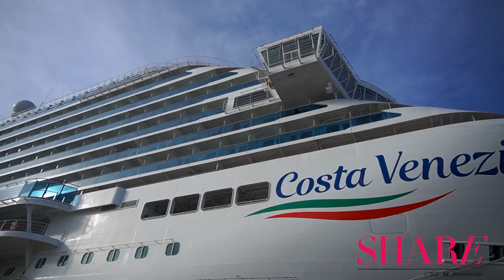SHARE分享客×陳喬恩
轉自：Share分享客微信公眾號

陳喬恩：倔強女人都有超能力
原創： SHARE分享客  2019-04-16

前段時間陳喬恩有個熱搜，是關於回應網友對她“少女感”的質疑。當我們再次聊到這個話題，她沒有避而不談，而是很大方地說：我只是想要表達一個女生的自我意識而已。如果一個人只是在2樓，你沒辦法要求TA看到18樓的天空，也許TA能看到的也只有屋簷。

喬恩說，這兩年她選劇本變得謹慎了，希望等待一部跟自己有緣分的文藝片。哪怕小眾一點也沒有關係，只想要全身心投入在那個表演狀態裡。“我覺得我在某些點上的情感處理還是比較細膩，應該還有很多不同的面還沒有被發掘。可能文藝片或其他比較細膩的片子，能夠去引導我靈魂或者個性中的那一面。所以我還是想等一個好的文藝片。”

出道多年，表演對於陳喬恩來說早已不只是一個職業。不久之前的她，還在劇組“逢殺青必哭”。因為深深明白，每次說“下次我們再聚”，就意味著“不會再見了”。

三四個月的朝夕相處培養出來的默契和革命情感，不是一下子能夠割捨的。但她說搬來了北京，得意著以後可以有機會多跟朋友們碰面。唉，怕是不知道“同城異地戀”的傳說吧。

陳喬恩的個性裡，倔強占了很大的比重。具體表現在她拍戲時，從來不希望別人因為她是女生，就給予任何形式的特殊照顧。她回憶起拍《鬼吹燈》的時候，在35度高溫的敦煌沙漠裡，還必須穿著皮衣皮褲，男演員甚至要戴羊毛帽子，假裝“雪山攀岩”的戲碼，演出很冷的樣子。

所謂拍戲的“辛苦”實在太多了，她說不清哪一次更厲害一些，其實也記不全了。只是有時劇組辛苦的環境，反而讓她的快樂變得很簡單，有了許多開心的回憶。這才是她想要珍藏的。

“腦海中閃過的，不是什麼拍照很冷這種事。因為可能每個演員或者模特，需要拍東西都會經歷的這種狀態，沒辦法去控制環境。我覺得比較辛苦的應該就是拍鬼吹燈吧，但對我來說最多快樂回憶的也是那部戲。因為太辛苦了，整個過程中會讓人很有成就感，對許多事情印象深刻。”

作品積累了一大把，現下的陳喬恩也不可避免地考慮著轉型的事。戲路和風格到一定的階段，受到一些限制，是很正常的。“不說觀眾疲勞自己也會疲勞的，但是好的劇本這些要靠緣分。”所以近兩年，她一邊工作，一邊等待著好作品的緣分。

“我從巴黎時裝周回來，到現在在遊輪上玩一圈，哪怕只是每天看看藍天白雲，也真的多了很多美好的回憶。之後如果跟人家聊天，也會有更多共同語言。比如做過什麼好玩的事情，也可以跟人家分享。我覺得旅行就是一種分享，這個世界很大很大，有機會就要多去看看這個世界。在家裡看電視也是一個下午，出來走走也是一下午，但是可以看到許多電視看不到的東西。”

這次的歌詩達郵輪首航之旅，讓陳喬恩覺得愉快又奇妙。“首航很有儀式感！而且郵輪最舒服的一點是，每天只要睡覺，睜開眼睛你就在另外一個城市了。不需要趕飛機或其他行程，心態很放鬆，在海上漂泊，哪怕手機沒有訊號也不太緊張。打開窗看著大海，就會給人平靜的感覺。

郵輪上娛樂設施很豐富，有電影院、風情各異的特色小酒吧和歌舞廳。郵輪上的鳳凰大劇院，恢弘浪漫的歌劇和璀璨時尚的珠寶秀都在這裡上演。就算只是早上看著外國的老人們，安靜地吃著早餐，也是一份寧靜的愉悅。當然，最重要的是她的房間裡有按摩浴缸。而令人心馳神往的威尼斯嘉年華也讓她印象深刻。

停靠點也是讓她急於分享此次旅程的一個重要原因。“像我們上次停的那個克羅埃西亞小城，就跟我以往看到的歐洲都不一樣。更有特色。”整趟旅程，船上的體驗和船下的景致，都讓她十分滿意難忘。

但喬恩需要會做攻略的人才能夠同行，否則她預計自己會每天在酒店睡到下午，然後在同一家餐廳吃飯，揮霍了大好的風光。

她曾經因為擔心馬爾地夫太無聊，而帶了一大袋子的書，計畫每天在酒店看書打發時間。最後卻被島上特別的風景折服，“裝書的袋子都沒打開過。”

但她依然珍惜每一次閱讀的時間。這是她從小學三年級就有的習慣，如今主要的閱讀時間基本集中在飛機上了。“飛行的旅途，應該是現階段我最安靜集中的時間了。看書或者看電影，都是我平時會做的，可能看兩三頁就會看進去，就會感受到文字的力量，人類的想像力是無限的。”

剛看完甜茶主演的《Beautiful Boy》原著的她，也不放過飛機上的電影。“我很多電影都是在飛機上面看，有些影片也只有飛機上才有。我覺得很過癮，有時候飛大概七八個小時，我就會看兩三部電影。”這次坐南航的飛機飛到歐洲，她看了《Can You Ever Forgive Me?》和《波西米亞狂想曲》，對陳喬恩來說，飛機上的電影等娛樂設施，太重要了。

這一次的旅程很開心，她說雖然還沒結束，但已經在期待下一次了。

～付出愛，得到愛～

除了工作和旅行，陳喬恩喜歡閱讀，最近迷上了健身，還有佔據她許多時間的、那條叫做“來福”的中華土狗。

喬恩說，她非常非常愛來福。來福到達她生命裡的時候，她剛剛失去了自己養了10年的貓。“來福算是彌補了我某一部分的空缺吧。它非常乖，很貼心很聰明。我幾乎每天都會想它，要看它的視頻。我愛著它的靈魂，雖然他是土狗的顏。我甚至會聞它身上的味道。”

還記得《王子變青蛙》裡單均昊常掛在嘴邊的“投資回報率”，甚至想要運用到人與人的相處中。葉天瑜當年對此嗤之以鼻，到今天陳喬恩也深刻地感受到，付出愛只是一種表達，而不是帶著對回報的要求。

“那天看電視上講到這個狗品種，我就跟它說‘你看有好多個你，全部長得一模一樣。’但是有愛的孩子真的不一樣。因為你愛它，從小給它很多很多的愛，去摸它抱它去陪伴它，它都能夠感受得到，也會形成自己獨立、特別的性格。我很愛它，感謝它在我生命中的每一分鐘。我只要看到它，臉上都是笑的。不管有天大的事情，看到它我的心情就好了。”

除了愛寵，陳喬恩也抽時間愛著自己。她說最近開始健身了，也開始忌口了，知道要兼顧好身材了“不是說要為了誰，只是為了更好的自己。我一直都覺得，首先我要喜歡我自己，否則我憑什麼讓人家喜歡？這個世界上只有你會愛你自己，你要投資在你自己身上。”除了“三分練七分吃”、“少吃多動”這些老生常談。“其實怎麼瘦身大家都知道，只是看你能不能做得到。我前一陣子很乖，一禮拜瘦3.4公斤。”雖然她說著自己又胖回來了，但拍攝中的細胳膊細腿依然不斷地給予工作人員暴擊。

女人，總是越長大越讀懂了自己，也越來越不願意委屈自己而妥協。我們期待著陳喬恩，成為自己選擇的文藝片女主角，去再一次讀懂更多的自己。

PS：本期內容將刊登在南方航空《NI HAO》雜誌5月刊，敬請關注

總策劃：Eileen 師小慧
執行、監制：劉詠施
攝影：林海音
攝像：王璐
化妝：X小-雙S
髮型：DaisyHsu徐可潔_AMDstudio
撰文：Irish
特別鳴謝：
Costa歌詩達油輪威尼斯號
LEAP intergrated marketing solutions